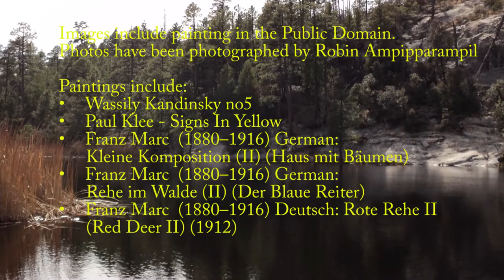robin 175 Symphonic Jazz music European Classical Orchestral Voice Instrumental improvisation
This is a symphonic jazz music composition/improvisation. It has improvisational music with the harmonic patterns and orchestral tone of European classical music. There are no lyrics. The vocal improvisation is voice instrumental music.